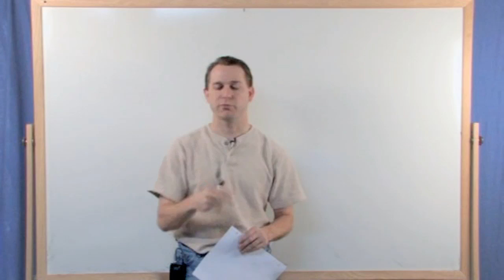Accumulate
In an age where smartphones produce HD video, eddie d collects old SD dvds and instruction videos to search for material to use for his works. This Lo-Fi approach has this time resulted in a video poem which stars one man and his numbers. The poem might be about the financial crises, or bankers, or just about everyday problems we all have to endure.
The question that remains is: How much more? 5?
One thing is certain: as always with eddie d videos, the work is short enough to fit in anyone’s pocket.